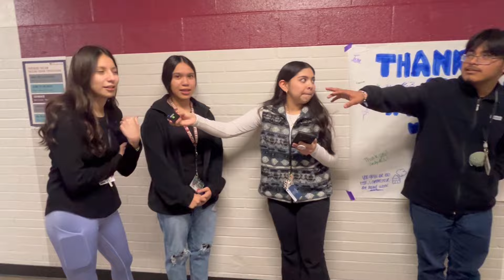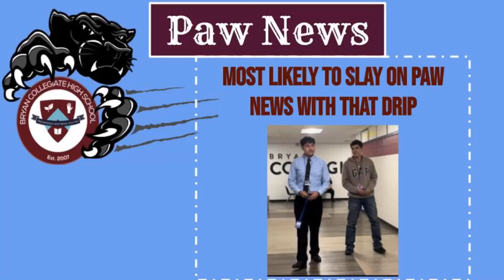Episode 19: Most Likely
Who is most likely to...